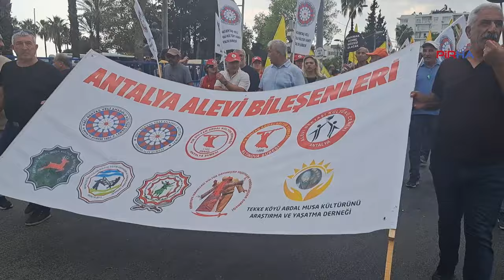Emekçiler Antalya'da taleplerini haykırdı: İnsanca yaşayacak ücret istiyoruz-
Antalya'da alanlara çıkan emekçiler, taleplerini haykırdı. Türk İş Antalya Temsilcisi Cemil İnal, "Çalışarak üreten biz işçiler, emeğimizin karşılığı olan ve geçim sıkıntısı çekmeden, aile bireylerimizle birlikte çağdaş düzeyde yaşayacak ücret istiyoruz" dedi.